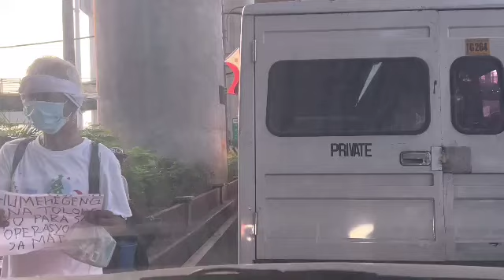CAVITE ROAD TRIP TODAY